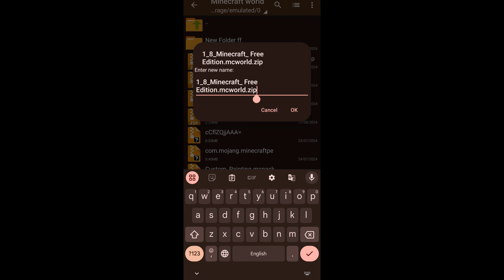MINECRAFT FREE EDITION ✨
I have no rights of this Minecraft world

This world made up with wool
Overwolrld
Neather
End
Strong hold
Ancient city
Ship
Village

free edition minecraft

free edition minecraft song

free edition minecraft meme

free edition meme

free edition minecraft music

free edition music

minecraft free edition song

minecraft free edition meme

minecraft free edition download

minecraft free edition mapdownload

minecraft free edition be like

minecraft free edition speedrun

minecraft free edition music

minecraft free edition mod

minecraft free edition gameplay

minecraft free edition meme song